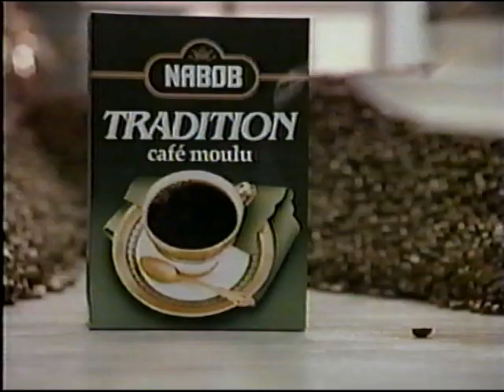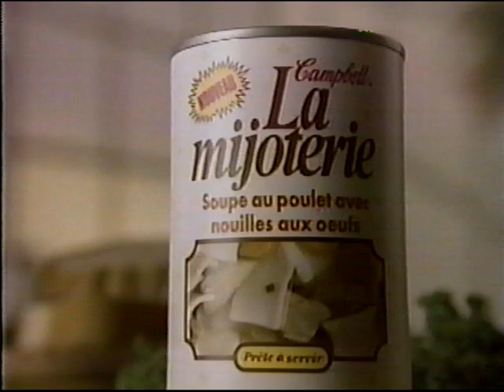À plein temps (1986)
Téléroman de Joanne Arseneau avec Jacques Piperni, Diane Jules, Josée St-Pierre et les voix de Suzanne Marier, Marthe Nadeau, Lorraine Auger et Jocelyne Goyette.